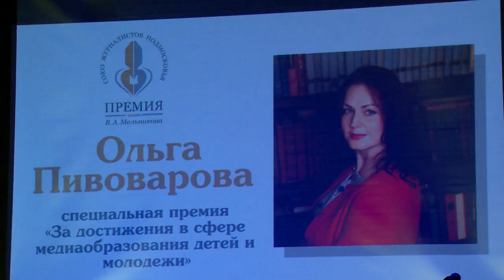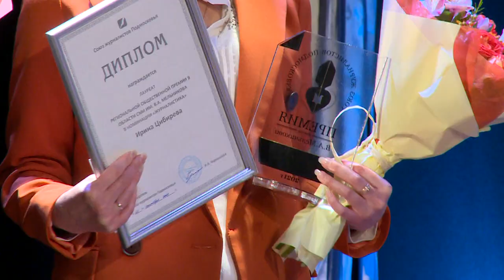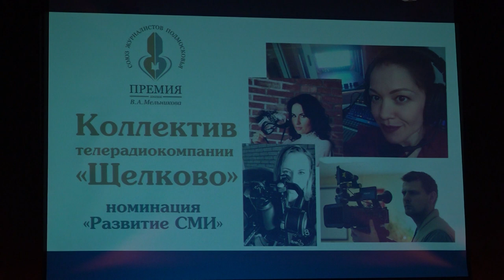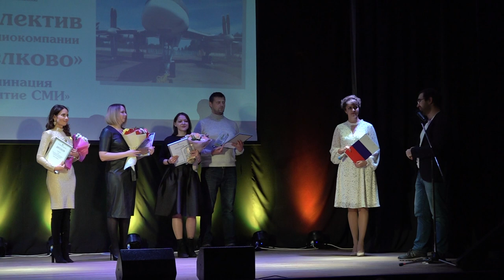Сотрудники Щёлковского телевидения стали лауреатами Премии Мельникова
Командная награда. В Раменском районе прошло награждение победителей премии имени журналиста Виктора Мельникова. Самые яркие работы были оценены профессиональным жюри и получили призы. Наша телерадиокомпания стала лучшей в номинации «Развитие СМИ». Эту победу мы одержали целым коллективом. Подробности далее.